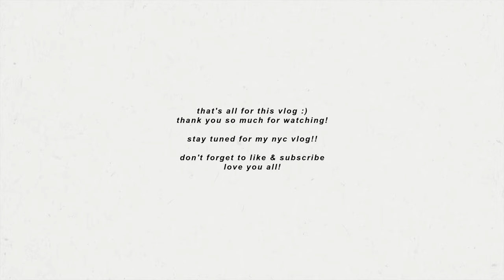DAYS IN MY LIFE: pack with me for nyc, nail appointment, homemade pizza + fall festivities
days in my life: packing for new york, making homemade pizza, new nails, & more! :)

FAQ:
* age: 22
* location: florida
* camera: canon g7x mark iii
* editing software: final cut pro x

matthew 5:16